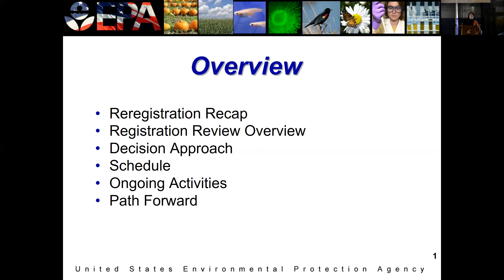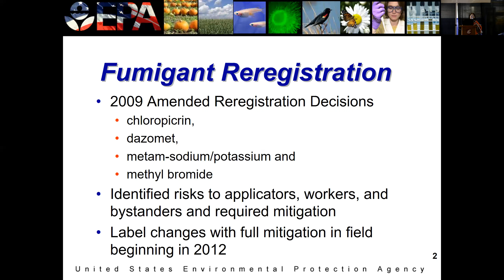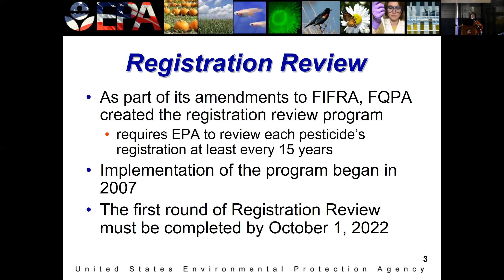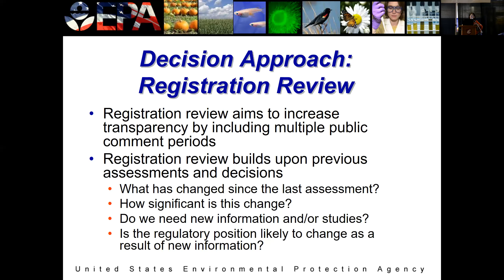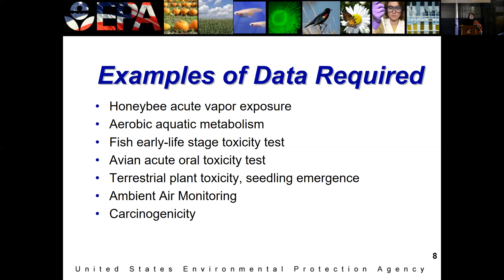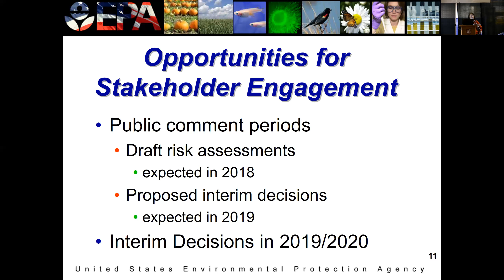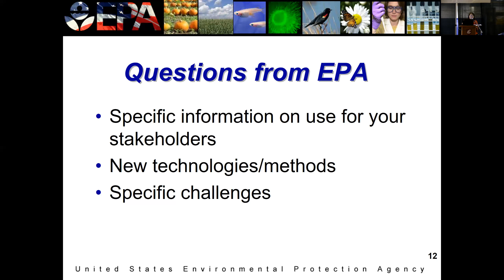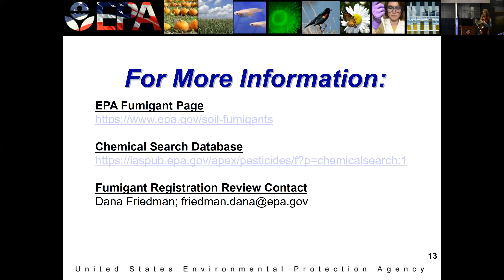The Status of USEPA's Pesticide Registration Review on Soil Fumigation Yu-Ting Guilaran